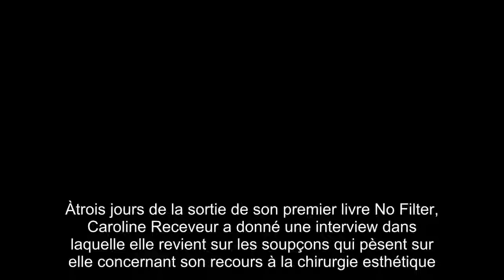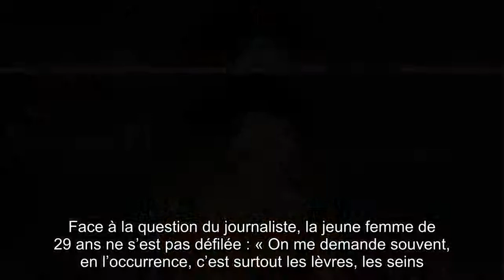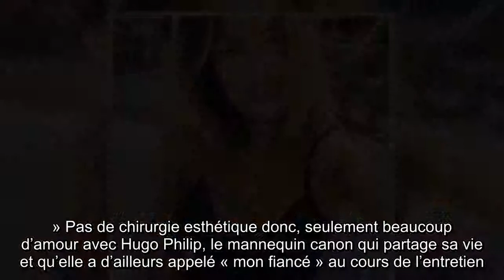Caro­line Rece­veur : accu­sée d’avoir eu recours à la chirur­gie esthé­tique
À trois jours de la sortie de son premier livre No Filter, Caro­line Rece­veur a donné une inter­view dans laquelle elle revient sur les soupçons qui pèsent sur elle concer­nant son recours à la chirur­gie esthé­tique.
Caro­line Rece­veur est ce que l’on appelle une influen­ceuse. Avec plus de 2,3 millions d’abon­nés sur son compte Insta­gram, l’an­cienne candi­date de Secret Story a préféré se concen­trer sur des projets plus person­nels et commer­ciaux que sur l’en­chaî­ne­ment des tour­nages de télé-réalité. Dans quelques jours, la Vosgienne sort d’ailleurs No Filter, son premier livre dans lequel elle se raconte. Inter­viewée pour Yahoo Style, Caro­line Rece­veur s’est livrée sur sa vie person­nelle et a mis les choses au clair quant aux rumeurs de chirur­gie esthé­tique dont elle fait souvent l’objet.
Face à la ques­tion du jour­na­liste, la jeune femme de 29 ans ne s’est pas défi­lée : « On me demande souvent, en l’oc­cur­rence, c’est surtout les lèvres, les seins.  » Et si elle dément quel­conque inter­ven­tion esthé­tique, elle déve­loppe de solides argu­ments : « Je faisais deux bonnets de moins dans Danse avec les stars parce que j’avais perdu 6 ou 7 kilos avec les entraî­ne­ments et je les ai repris donc mes seins ont regon­flé.  »
En ce qui concerne sa bouche, c’est Dame Nature qu’elle remer­cie : «  Je suis née avec des lèvres pulpeuses et ça se voit sur mes photos quand j’étais plus jeune.  » Pas de chirur­gie esthé­tique donc, seule­ment beau­coup d’amour avec Hugo Philip, le mannequin canon qui partage sa vie et qu’elle a d’ailleurs appelé « mon fiancé » au cours de l’en­tre­tien. Du mariage dans l’air ?